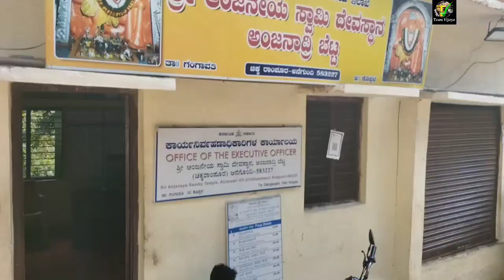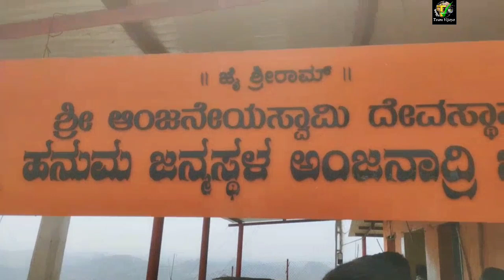The Birth place of Sri Hanumanji Anjanadri hill